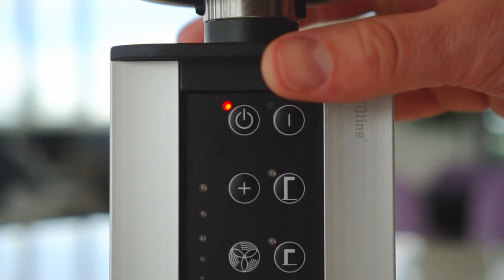Stunning Luxury Penthouse with Panoramic Views of Vancouver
World-class luxury penthouse at the Ritz! This grand-scale luxury residence offers over 3200 sqft of indoor and 2500 sqft of outdoor living on 2 expansive levels. Boasting 360-degree panoramic views of Coal Harbour, English Bay, and the North Shore Mountains, this iconic penthouse cherishes three walk-out terraces and your very own private rooftop heated pool and spa. Fully equipped gym as well as an infrared sauna. The entire penthouse has been extensively renovated to create an international masterpiece all while embracing today’s most sophisticated technology. Ample parking with 8 designated parking stalls.

Listed by Chas Woodyer.